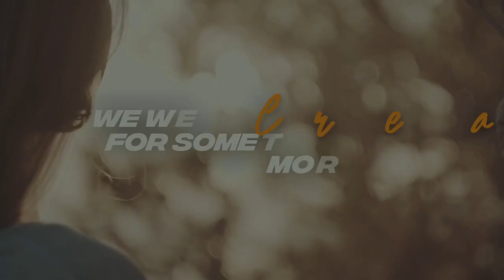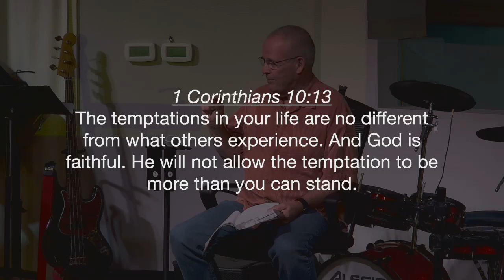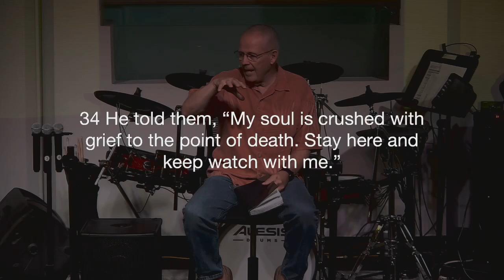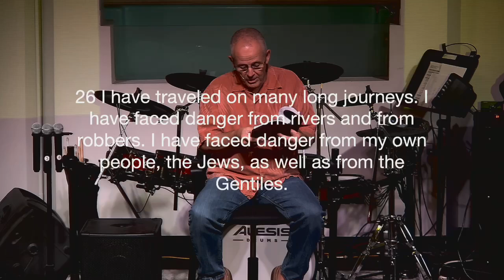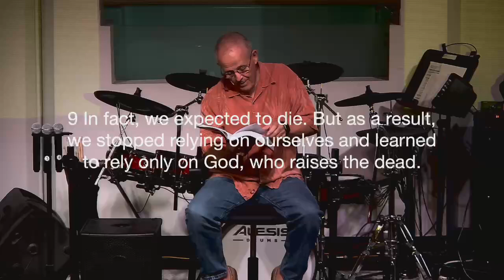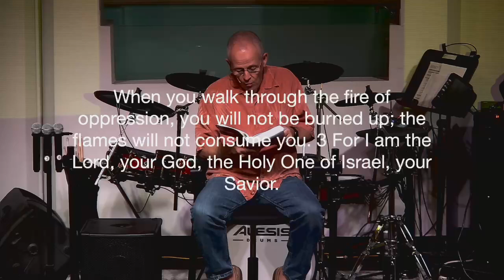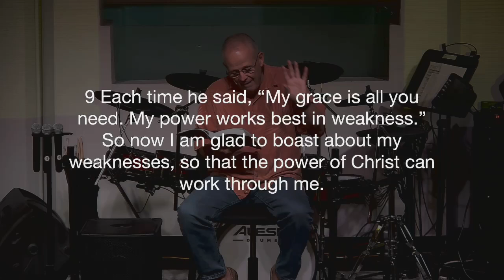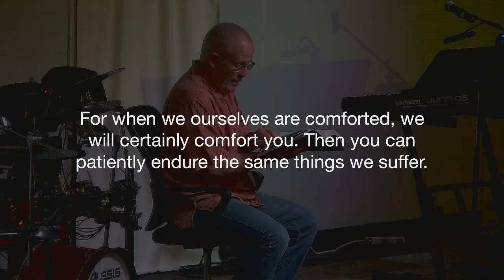God Won't Give You More than You Can Handle??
Parkview Christian Church Service. Sept 22, 2024